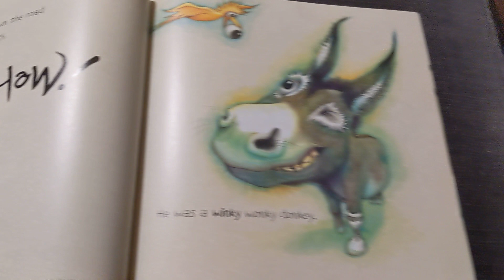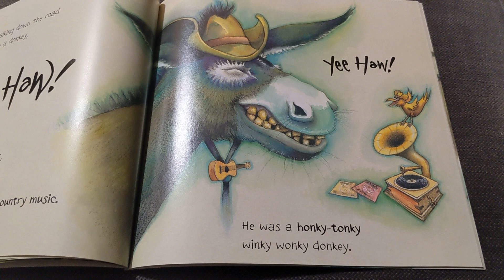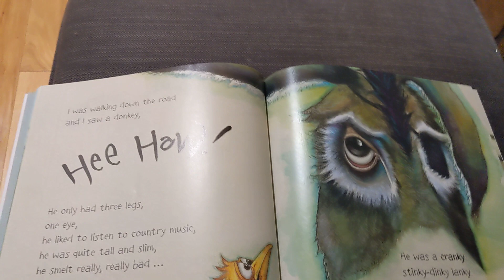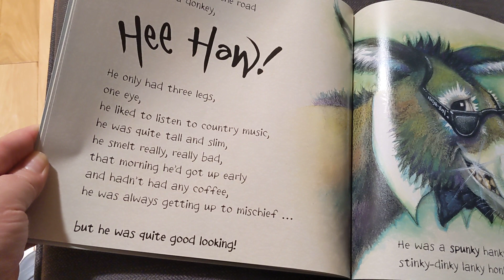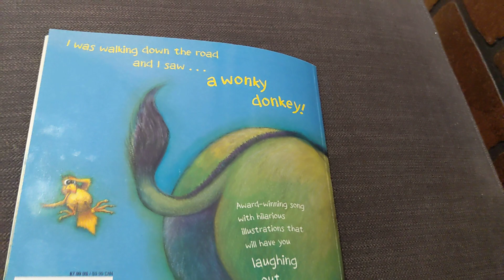The Wonky Donkey